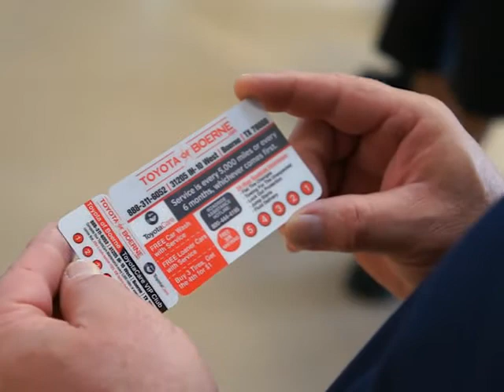Toyota of Boerne's September Celebration & State of the Dealership Address!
For those of you who were unable to attend Toyota of Boerne's September Celebration & State of the Dealership Address on Wednesday, you can view it our You-Tube channel!